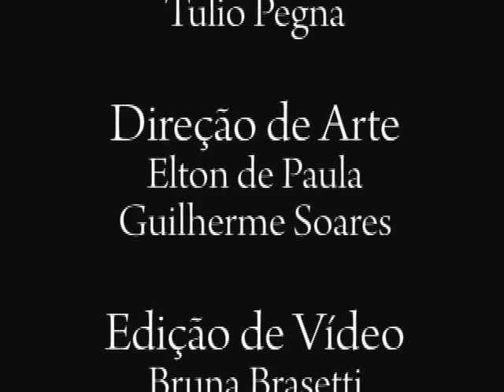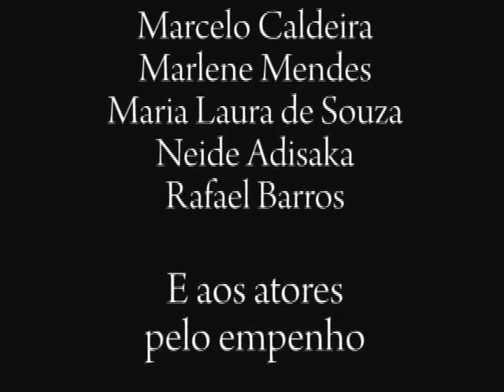Escanteio - Quando a bola para, a taça trava!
Esta adaptação do conto de José Roberto Torero, "Pequenos Amores-41, apresenta Juca (Rômulo Mendes), torcedor fanático do Nostravamos, que está conquistando pela primeira vez o título que o levará à primeira divisão e Isabela (Rebecca La Femina), sua esposa, que não suporta futebol e nem o amor de Juca pelo time.
O casal está prestes a completar 3 anos de casados, porém a final do campeonato que o Nostravamos está participando é no mesmo dia.
Juca, torcedor apaixonado, não pode perder o jogo, e Isabela, esposa romântica, quer comemorar o aniversário de casamento em um lugar especial.

"Escanteio" é uma divertida história com um final surpreendente!

Elenco: Rômulo Mendes, Rebecca La Femina e Sérgio Musa (como Paulo)
Direção e Roteiro: Aline Soares e Ramos Cardoso
Produção: Juliane Henrique e Tulio Pegna
Direção de Arte: Elton de Paula e Guilherme Soares
Edição: Bruna Brasetti
Trilha Sonora: Aline Soares e Juliane Henrique
Orientação: Carlos silva, Dirceu Lemos e Marcelo Caldeira